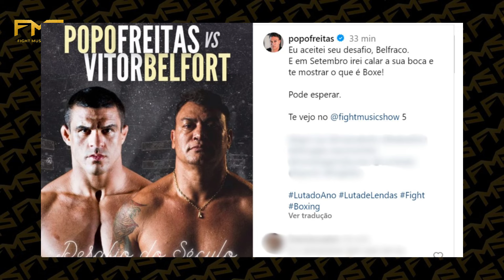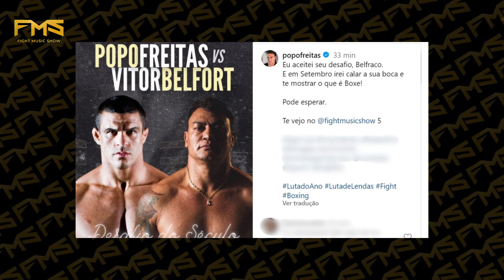POPÓ AFIRMA QUE ENFRENTA VITOR BELFORT NO FMS 5, BOREL FALA QUE JA POSSUI CONTRATO PARA PROXIMA LUTA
VEM AÍ O FIGHT MUSIC SHOW 5 🥊👊🎶

O projeto FMS veio para revolucionar o mercado das artes marciais, conectar todos os apaixonados pelo esporte e entretenimento, e unir tudo em um só lugar.

PRESIDENTE: Mamá Brito